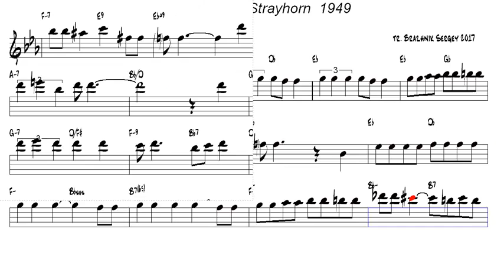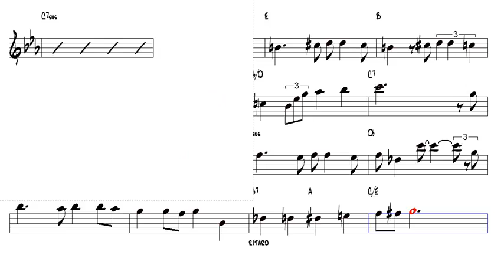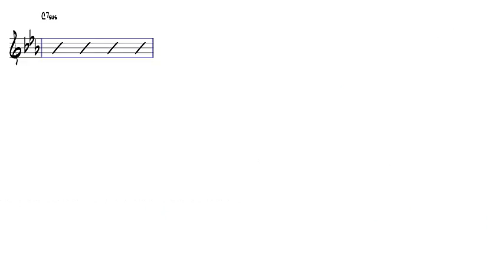Lush Life Billy Strayhorn 1949 Tenor Sax